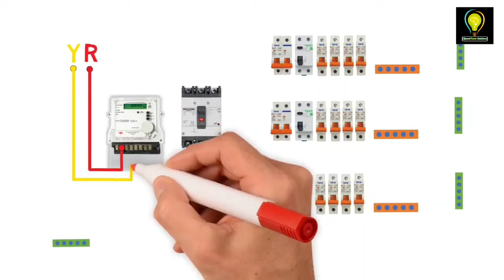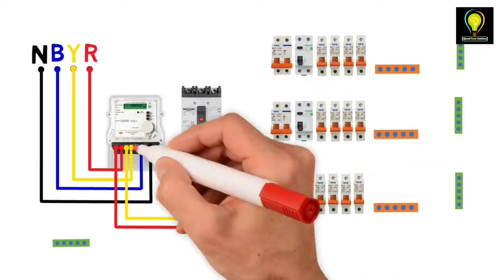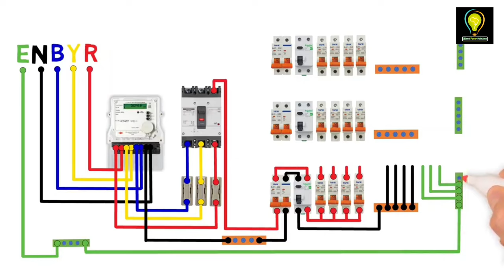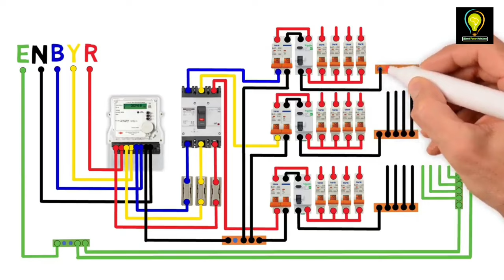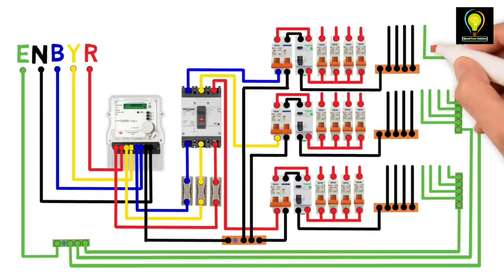three phase wiring diagram in home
how to three phase wiring
three phase wiring diagram